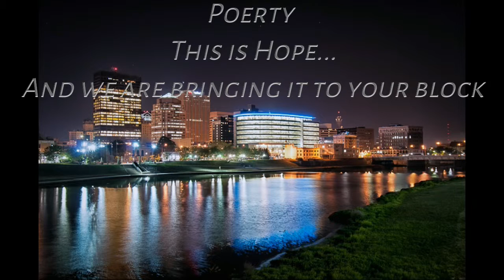Poetry Is Hope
Metaphorically Speaking Hits the streets of Short North During Gallery Hop in Columbus, Ohio and speaks poetry to the people, accompanied by a Black Lives Matter protest. Poetry Is Hope and we are working to bring it to a block near you!

Video shot by Christian Jones

Edited by Leroy Bean (Hyerxconscious)

find Underdog Academy on
IG: @TrippFontane @hxc24_ @c_rich123 @atlasthepoet
Twitter: @TrippFontane @hxc24_ @c-rich123 @da2kcoolj